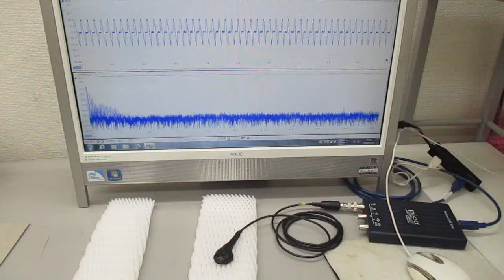超音波プローブ（発振型、測定型、共振型、非線形型）の製造技術（超音波システム研究所）